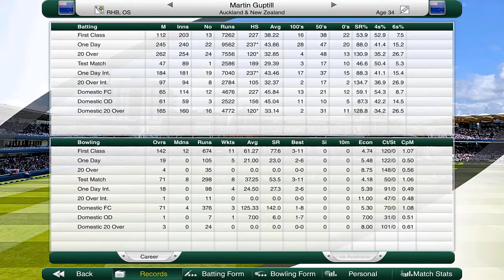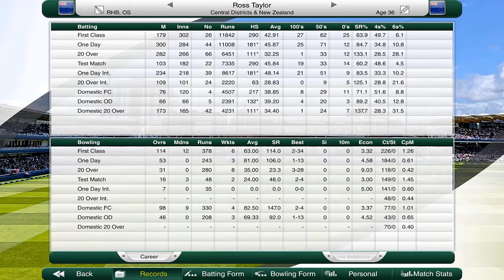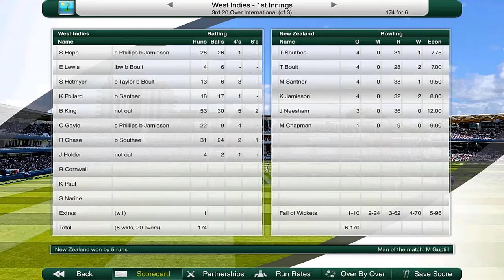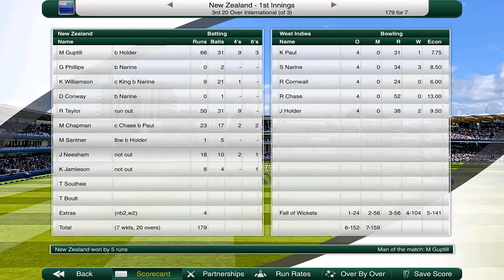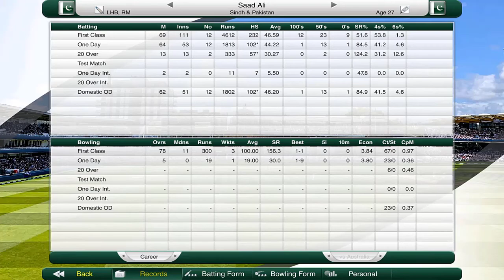GUPTILL GOES BANG!! - Road to Cricket Glory #23 (New Zealand) - Cricket Captain 2020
Martin Guptill goes bang as New Zealand warmup to the T20 World Cup! Can we win the third T20I against the West Indies? Find out!

Can New Zealand continue their home summer on a high going to the World Cup? Or will the West Indies side exact revenge to New Zealand in their effort? Kane Williamson, Devon Conway, Ross Taylor, Trent Boult and Kyle Jamieson are back in action! Can they bring New Zealand home? Find out in this episode!

We are attempting to try and take the New Zealand Cricket team to Cricket Glory in Cricket Captain 2020! Watch as we try to beat top ranked teams like Australia, India, England and more as we pave our road to become the best in the world in all formats! We have two different World Cups we can win in this game! Can we become the best team in world cricket?